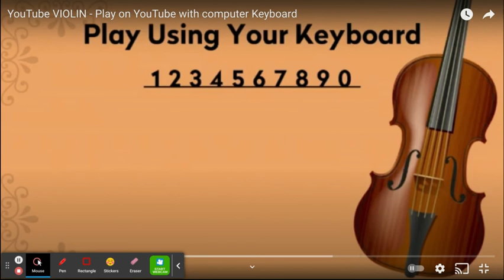Star Wars Theme on YouTube Violin